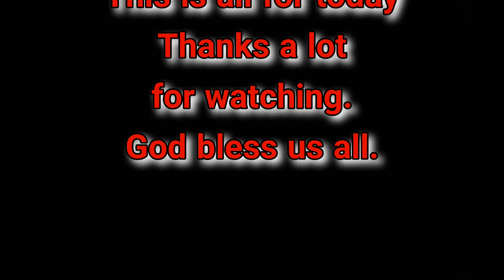Steps of making Pinoy Chicken Curry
This recipe is an original pinoy spicy dish. Pinoy Chicken Curry for evryoune☺